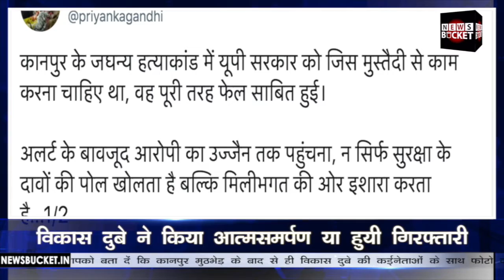Vikas Dubey ने किया आत्मसमर्पण या हुयी गिरफ्तारी, Akhilesh - Priyanka ने मांगा जवाब | News Bucket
कानपुर मुठभेड़ के बाद से ही विकास दुबे की कईनेताओं के साथ फोटो वायरल हो रहे थे। कहा जा रहा है कि विकास दुबे को कई बड़े नेताओं का संरक्षण प्राप्त था। विकास दुबे की पकडे जाते ही विपक्षी दलों ने ट्विटर पर मोर्चा खोलते हुए सरकार पर हल्ला बोला है। Watch the complete Video For More Details!

Gadgets We Use:

Green Chroma